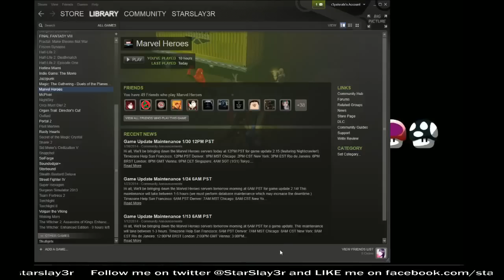Ziggs fun in ARAM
Original description: I'm not dead, I just have been busy playing League of Legends ARAMs and Solforge lately. I'm trying to stream more, so feel free to game with me over

I'm still very nooby when it comes to League, (I just play it casually) so please if you take the game too seriously, don't bother! It's all about having fun!